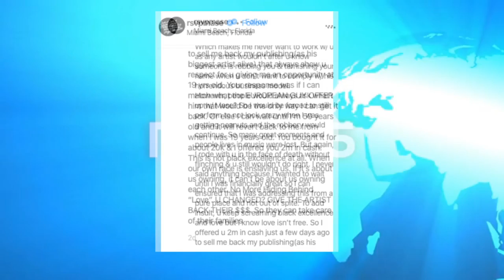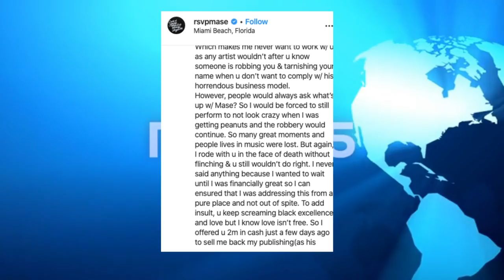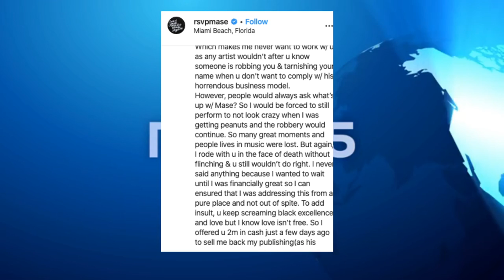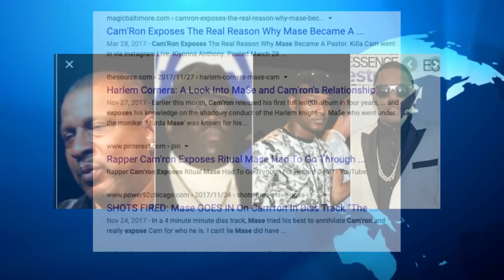Mase Talks Diddy Shady Business But He Guilty Too? Mase Argues Gene Deal (Biggie BodyGuard)